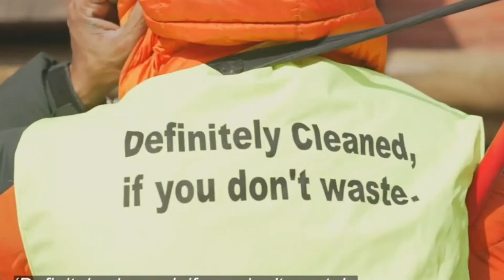Sarsafai Song "गाउ सहर सफा राखौ" - Arjun Kaushal | Awareness Song | Bishnu Gaire | Prakash Pandey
You can listen to Arjun Kaushal's "Gaau Sahar Safaa Rakhau" here.

Song Details
♪ Song:-  Gaau Sahar Safaa Rakhau "गाउ सहर सफा राखौ"
♪ Vocal:-  Arjun Kaushal
♪ Voice Over:- Bishnu Gaire
♪ Lyrics:-  Bishnu Gaire, Prakash Pandey
♪ Arranger:-  Arjun Kaushal
 ♪ Recordist:- Isha Kaushal
♪ Mixing:- Isha Kaushal
♪ Recording Studio:- Rainbow Recording Studio